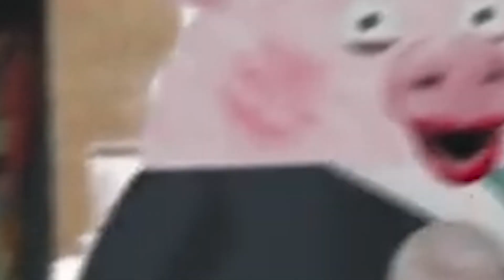DANTDM RUINS HIS LIFE | DanTDM Makes A Big Mess!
this video is terrible

I'll spoil some upcoming videos, show some clips from the videos before they come out, and talk about some other random stuff. Cheers!

for fun times with me and other fans!

ARE ANY OF YOU ARTISTS? Most likely not but if you want to do a fan art or something upload it somewhere and put the link in the comments :D. I'll feature it at the end of a video... Or something.

Thank You To Pizza Pija & Usami Animations for the awesome channel art!

Outro Song Name: Pusher - Clear (Shawn Wasabi Remix), or Whethan (feat. MAX & Flux Pavillion) (Akari Remix)